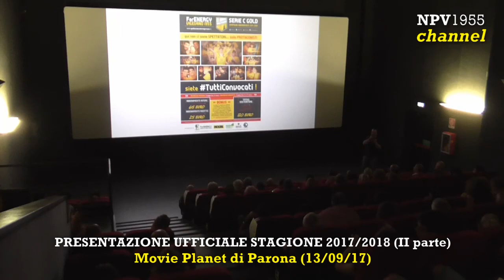Presentazione ufficiale Stagione Sportiva 2017/2018 (II parte)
Presentazione ufficiale della Stagione Sportiva 2017/2018 per la ForENERGY VIGEVANO 1955 (Serie C Gold).
+++ PROSSIMI EVENTI e CAMPAGNA ABBONAMENTI +++

Per maggiori informazioni, visita il nostro sito web ufficiale